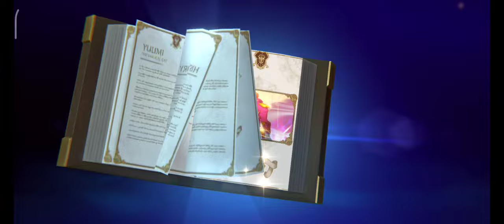SUNDERER GRAVES IS OP! | MVP GAMEPLAY!